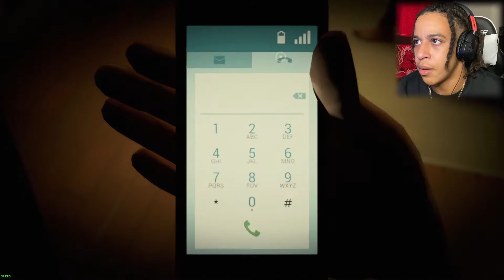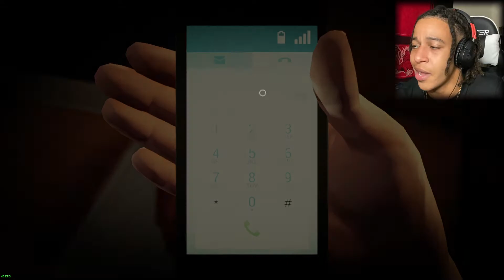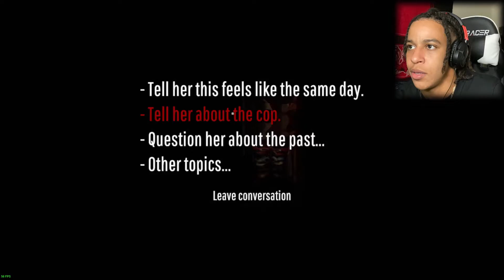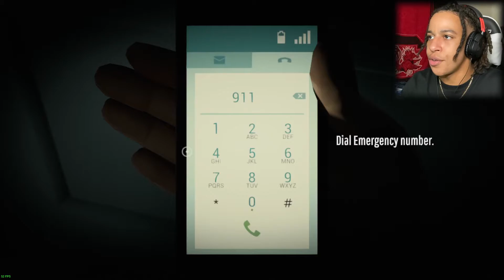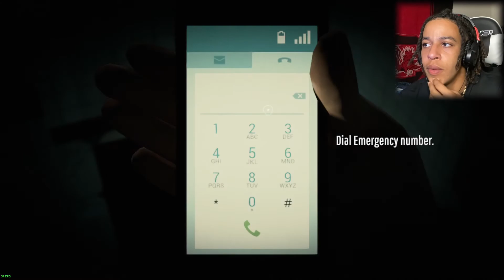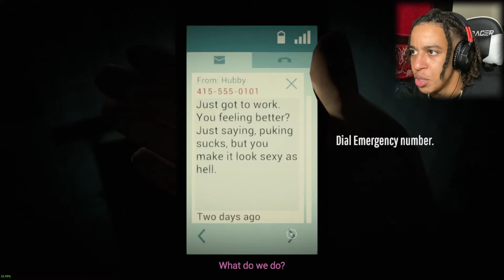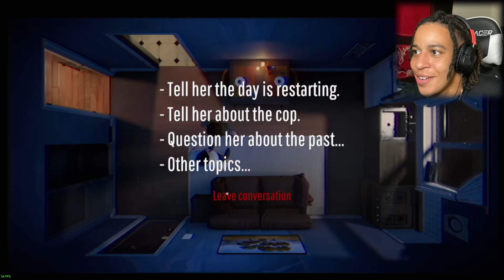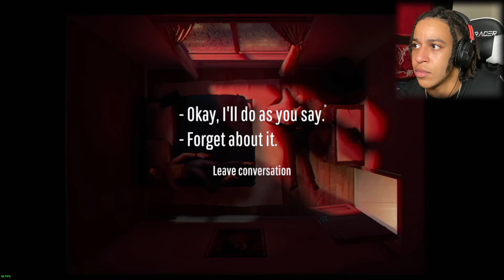Surviving for TWELVE MINUTES is Harder Than I Thought (Part 1)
Can we break this 12 Minute time-loop and save our wife and baby?
Steam Description: An interactive thriller about a man trapped in a time loop. Featuring James McAvoy, Daisy Ridley, and Willem Dafoe.
PART TWO SOON.
Drop a like for some MORE...
ENJOY THE VID!